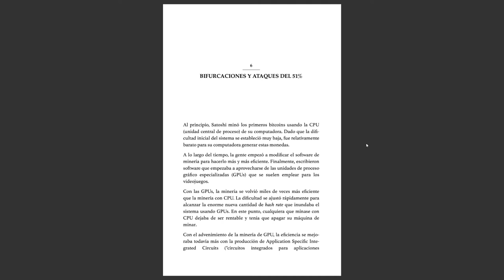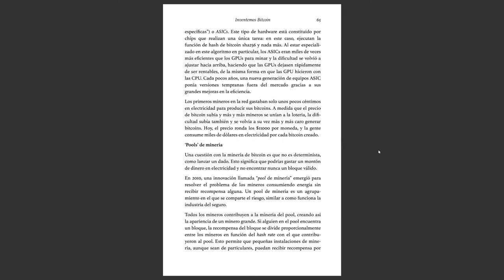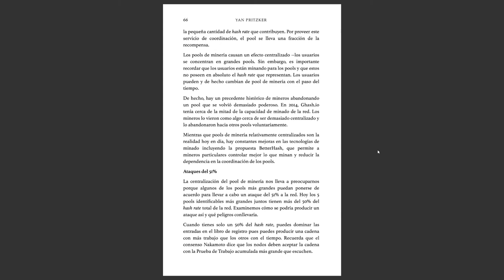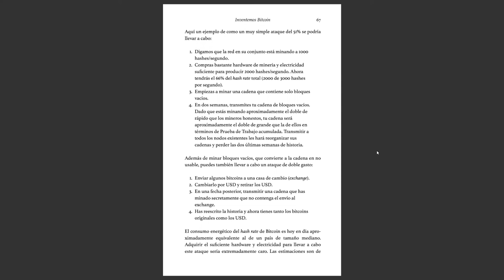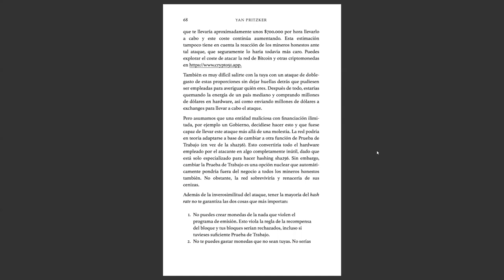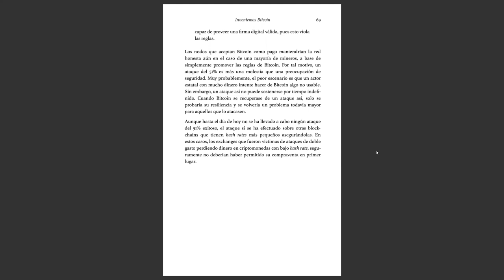Inventemos Bitcoin - Bifurcaciones y Ataques del 51%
Libro: Inventemos Bitcoin de Yan Pritzker
Capítulo 6, Bifurcaciones y Ataques del 51%

Otra alternativa es enviar una propina a la siguiente dirección de btc
3KouoLjZMgXimRWpjK6AuEfVX61nyGzWvz

Gracias.